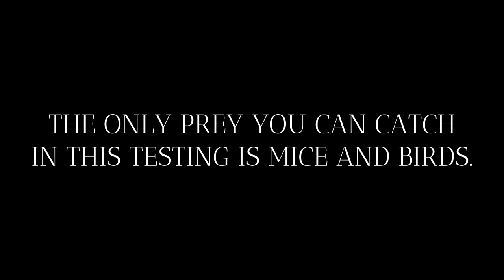◈ Warrior Cats: Ultimate Edition || 2ND PREY TESTING SESSION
WCUE Has FINALLY had another testing session for PREY !! 🫶👀

- this was only a TESTING SESSION so it has ended for now.

● joining the WCUE DISCORD server you will get access to updates when PREY TESTING SESSIONS start/end.

APPS USED:
ROBLOX: WCUE
OBS
CAPCUT